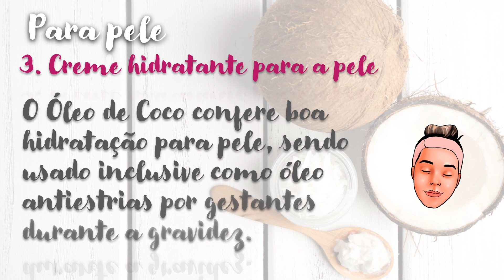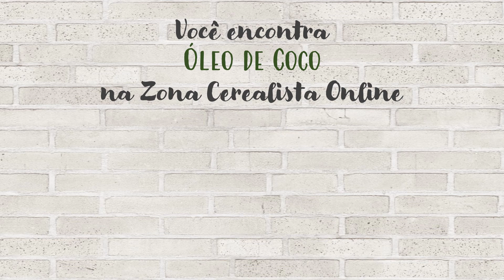8 maneiras de usar o óleo de coco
O Óleo de Coco é mais versátil do que você imagina! Dá uma conferida nesse vídeo para aprender um pouco mais!

Onde encontrar? ou no aplicativo da Zona Cerealista para Android e iPhone.